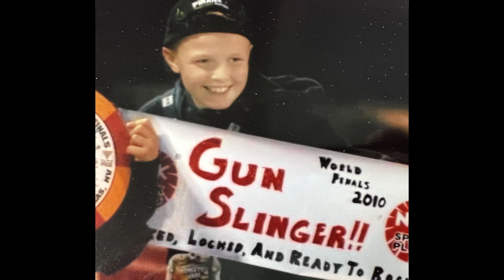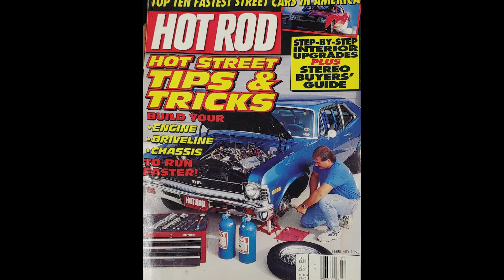Whitey Bulger Official Teaser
An all new Young & Boosted arrives Sunday (02/18/24)

New shirts, hoodies, hats, and most importantly a brand new era…